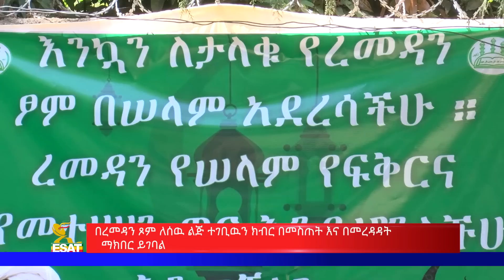Ethiopia -ESAT Amharic News Sunday 11 April 2021